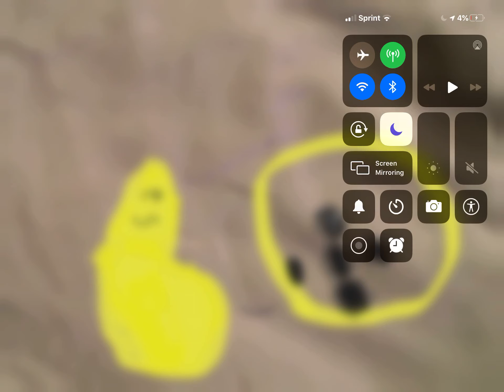JSAB Gold vore JSAB Black Hole